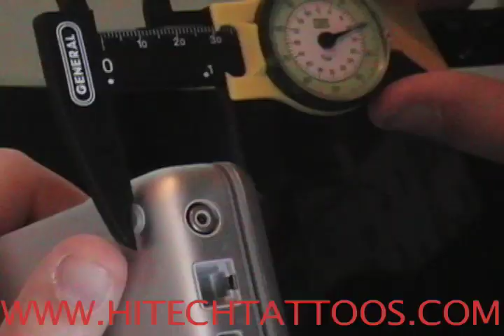Laser Etching Macbook Laptop HiTech Tattoo's Toronto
We engrave your laptop, ipod, cell phone or any other gadget with your artwork. Bring us a picture or any image and we'll take care of the rest. Don't know yet what to engrave? Not a problem! Let us design your custom piece or chose from our extensive collection of vector art.